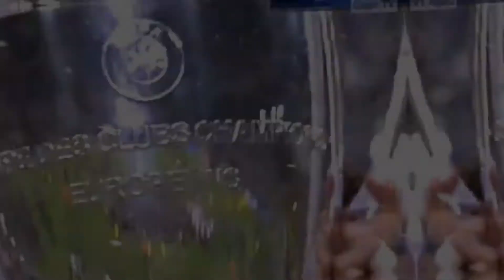Drive Forever 🥀❤ | Edit